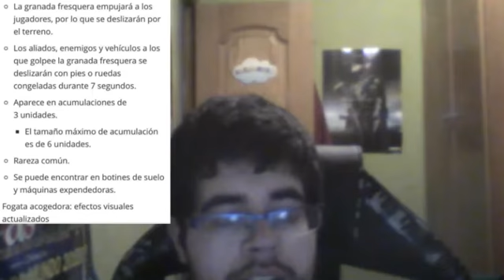armas que han quitado y han puesto en la actualizacion v.30 de fornite